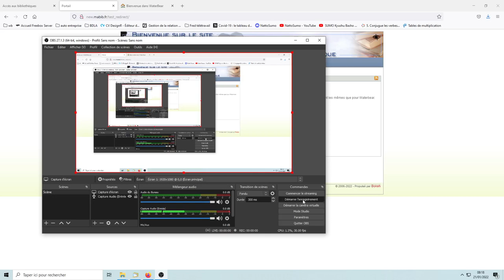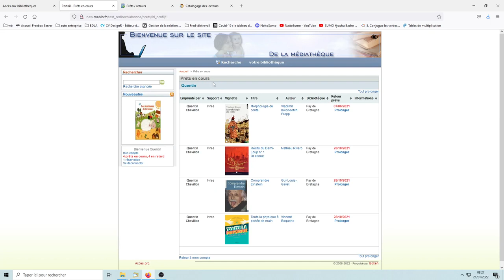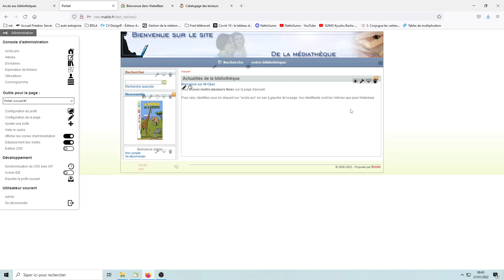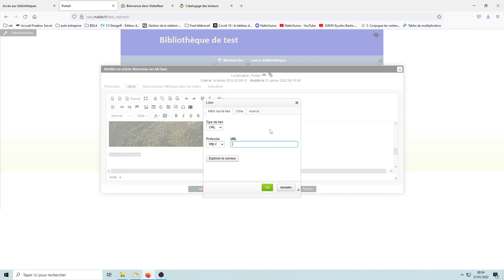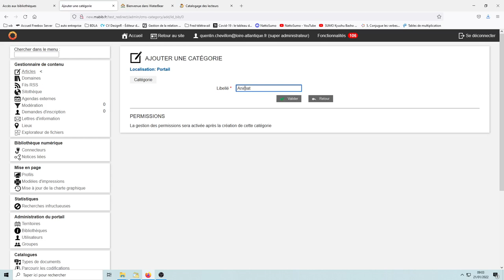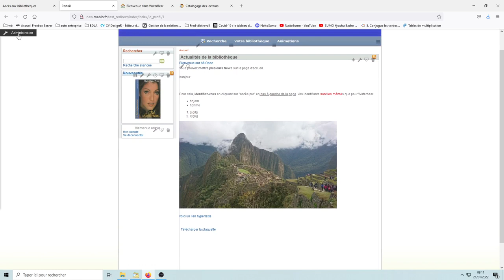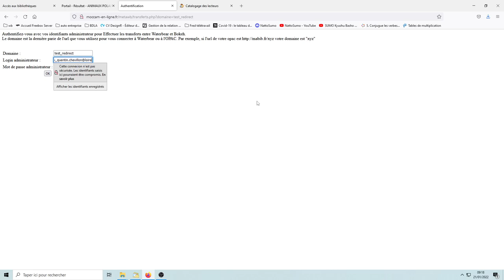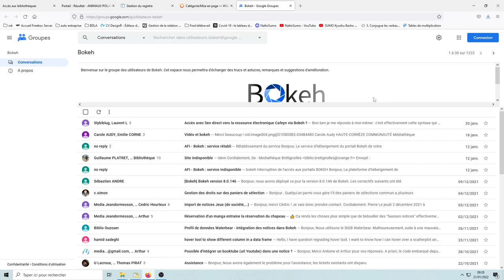Utiliser Bokeh avec Waterbear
Bokeh est un logiciel libre couplé à Waterbear. Il permet de proposer à vos lecteurs un portail dans lequel ils pourront consulter votre catalogue, voir leurs prêts en cours, réserver des documents...
Dans cette vidéo, vous découvrirez l'interface Bokeh pour les utilisateurs mais aussi l'interface d'administration. Vous apprendrez comment modifier un article, créer de nouveaux menus ou encore personnaliser l'affichage.

00:00 introduction
01:45 Bokeh et Waterbear
04:15 Bokeh pour les usagers : rechercher, se connecter, réserver
11:50 se connecter à Bokeh en tant qu'administrateur et présentation de l'interface d'administration
14:45 changer le bandeau
19:15 modifier un article existant
27:20 ajouter des pages, des menus et des articles
37:15 carrousels, kiosques et diaporamas
44:30 paramétrer l'affichage des notices
46:45 les échanges d'informations entre Waterbear et Bokeh
53:30 conclusion, trouver plus d'informations